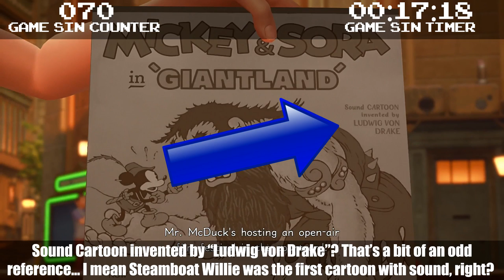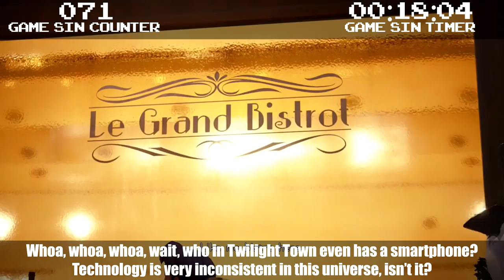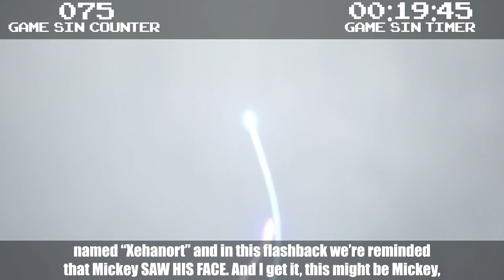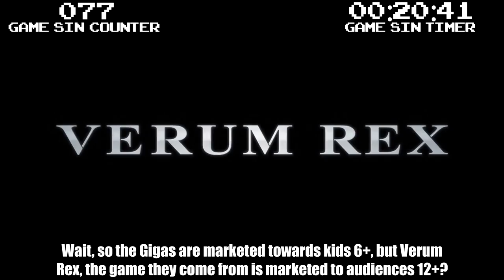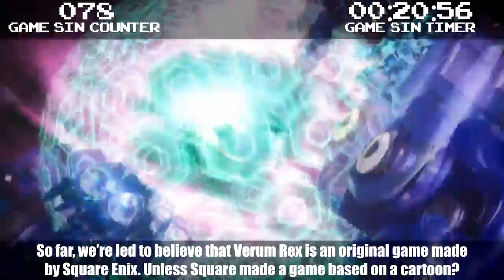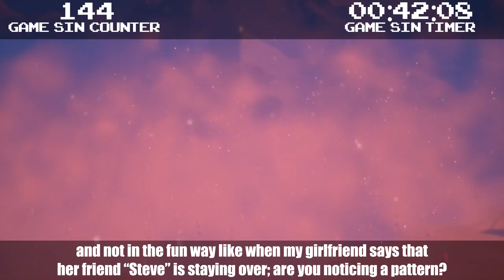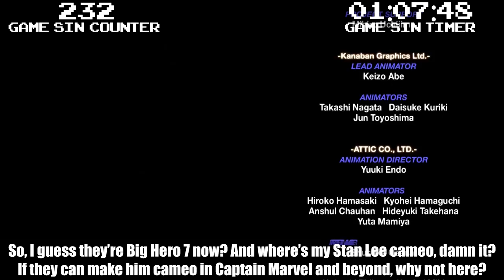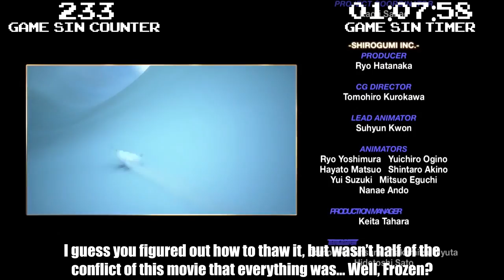Everything Wrong With Kingdom Hearts III in 1 Hour and 12 Minutes (feat. The KH Community!)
After all this time, we can finally put an end to the Xehanort saga, in a game that left some satisfied, some expecting more, some confused, and others anxiously awaiting the next entry.

Sounds like me, my girlfriend, my parents when they find us on their bed and me again, in that order.

🎮 GAME TIME: 37 HOURS
🎥 CUTSCENE LENGTH: 11:10:42

🌙 SLUBSCRIB! ⭐
🌙 BECOME MY PATRON! ⭐

🌙 FOLLOW EDO! ⭐

🌙 FOLLOW HMK! ⭐

🌙 FOLLOW Limit! ⭐

🌙 FOLLOW Noir! ⭐

🌙 FOLLOW Stacin! ⭐

🌙 FOLLOW Recusant! ⭐

🌙 FOLLOW Sarah! ⭐

🌙 FOLLOW Volt! ⭐

♬ Endslate Music ♪
8 Bit Win! (HeatleyBros)

-Amber Burkett
-Belsheber Rusape
-Brok Holliday
-Chase Hender
-Geminii
-HeetHootSkyat
-Henry Mars
-Kelia
-Lezz
-LoverofStuff
-Matthew Yeager
-MaximumAustin
-Seamus Yossarian
-Spyro Blaze
-Toshi

CHANNEL MEMBERS, STAY AWESOME NYA'LL!
-Allison Rafferty
-Team Gamers
-Aaron Gray greenaaron
-Nicolas Fakhoury